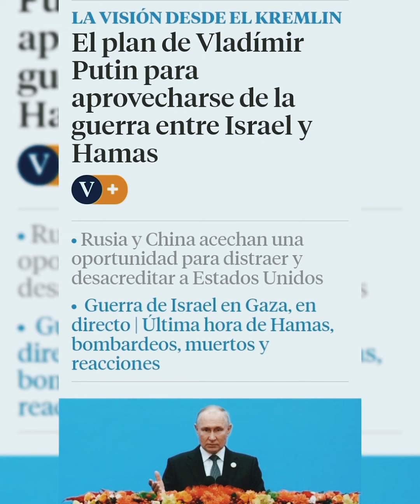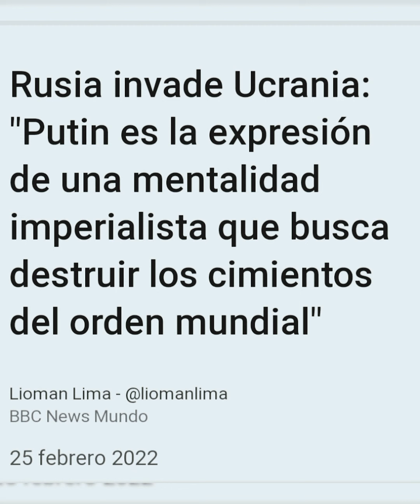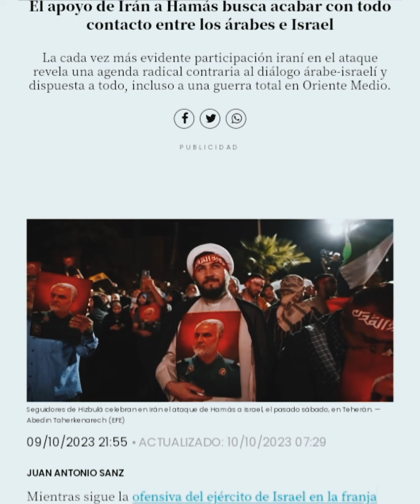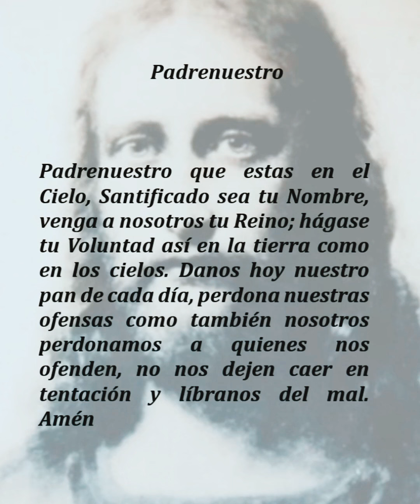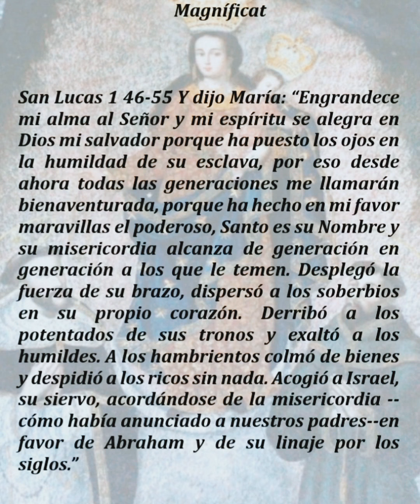VIENE EL CASTIGO DE DIOS. EL VENGADOR DE LA SANGRE PARA LOS ASESINOS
Que todos esos que están persiguiendo la muerte para sus pueblos que sean heridos por la muerte para que no hagan mas daño a sus pueblos.